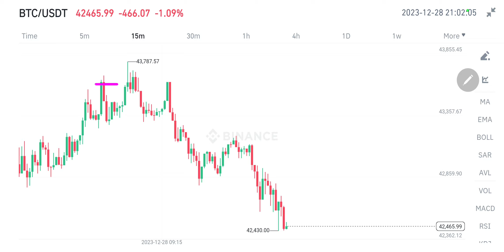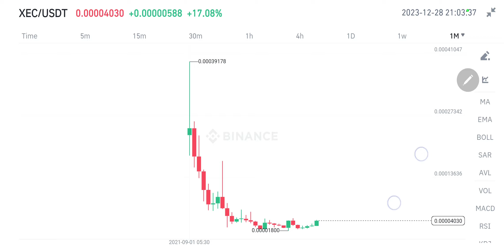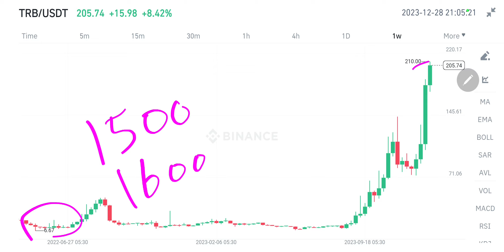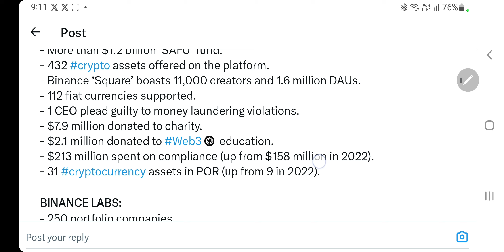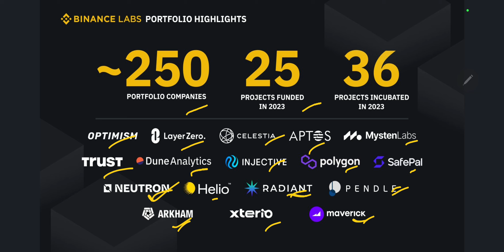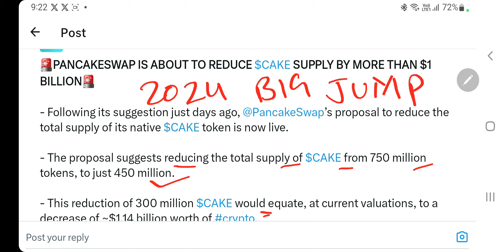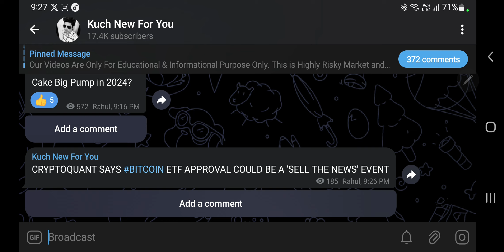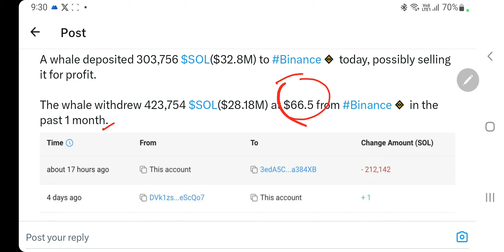Solana Sell | ₹700 का Coin ₹17000 पार | Binance ने 25 Coins में Invest किया | Cake Big Pump in 2024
Hey Everyone

My Equipments

2nd Lens